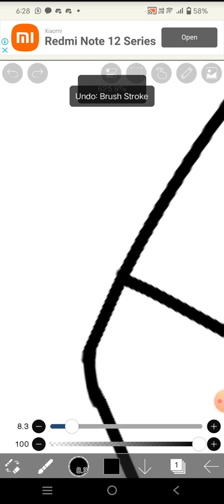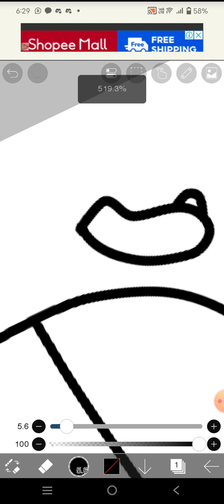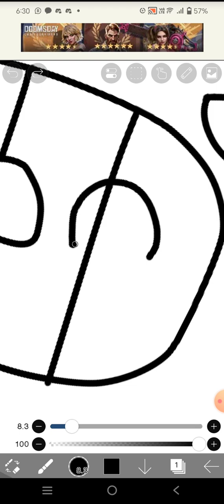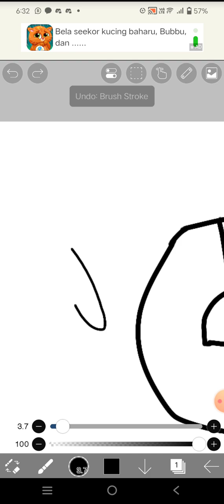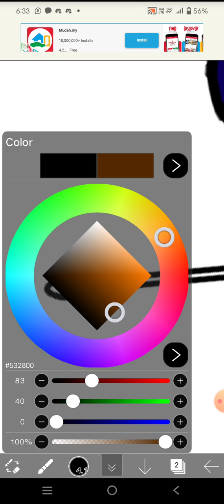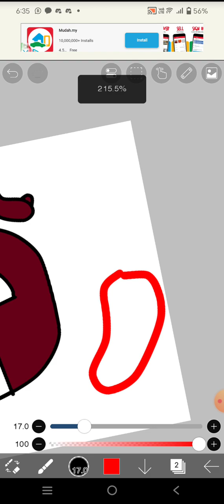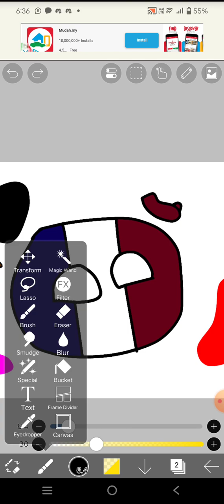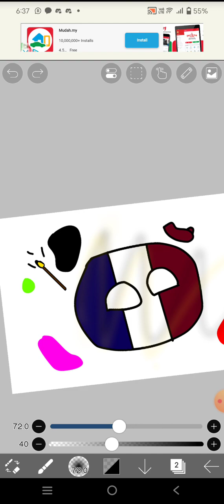Speed Draw: My first time using layers!